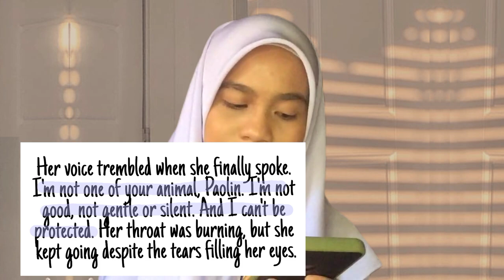E-STREAMWAVES READING DUO BOOK REVIEW COMPETITION BY NOURIEN SHAZANA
NOURIEN SHAZANA BINTI ABDUL KARIM from SMK Dato' Seth